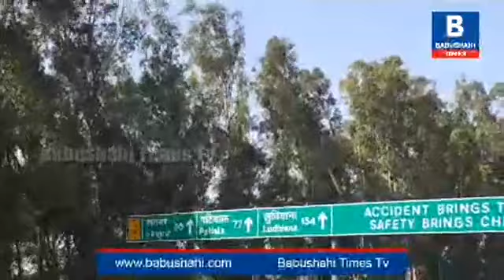ਹਰਿਆਣਾ ਦੇ ਪ੍ਰਸ਼ਾਸਨਿਕ ਅਧਿਕਾਰੀ ਦੀ ਖਨੌਰੀ ਬਾਰਡਰ ਤੋਂ ਚੇਤਾਵਨੀ | Khanauri Border | Babushahi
Haryana Administrative officer and DC Jind , Aditya Dahiya has a warning for the Protesters and Unions from Khanauri Border regarding Imposing of section 144 in Jind District of Haryana and Much more . Hear him Via Babushahi .